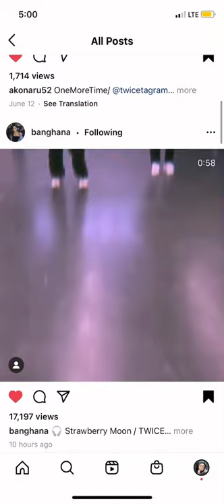「 Strawberry Moon 」 🍓🌑 Coreo by Hana (MOMO’s sister) @banghana on ig